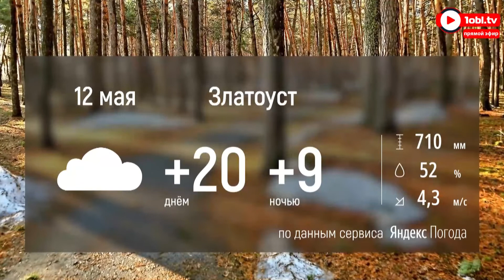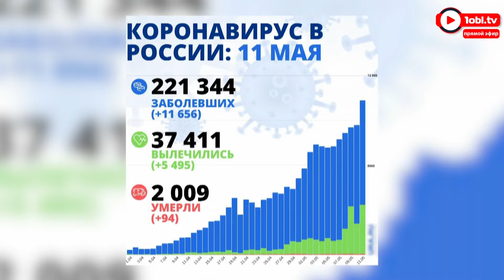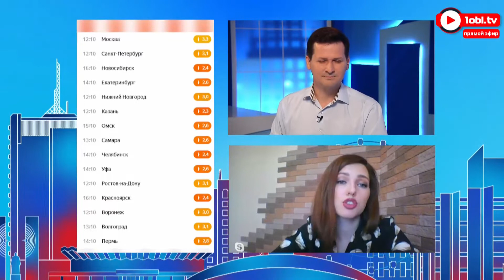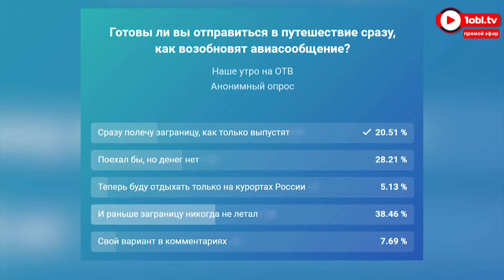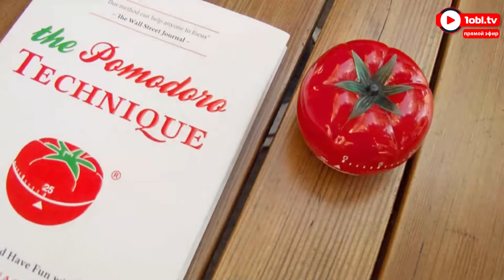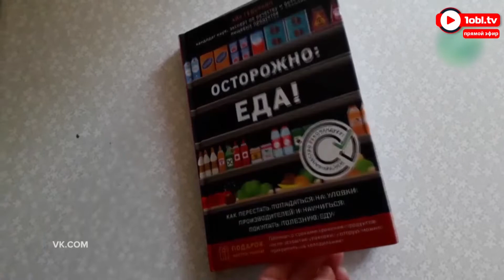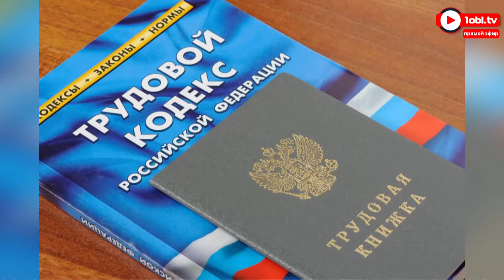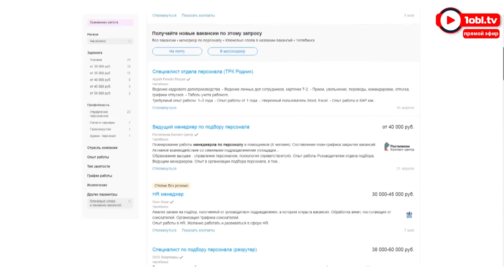Онлайн-трансляция программы «Наше утро»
Утренняя программа телеканала ОТВ выходит в онлайн-формате.